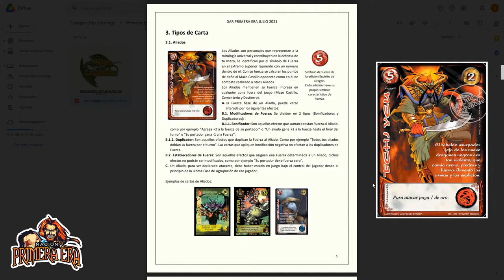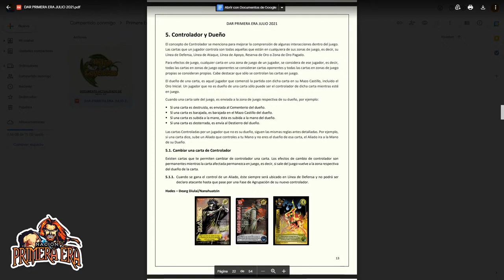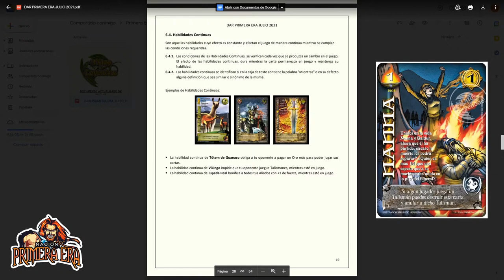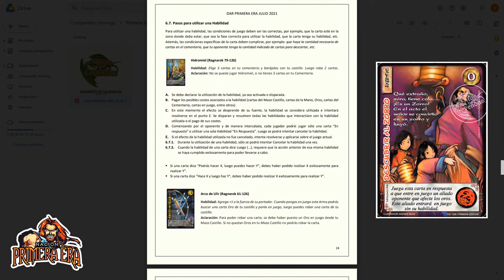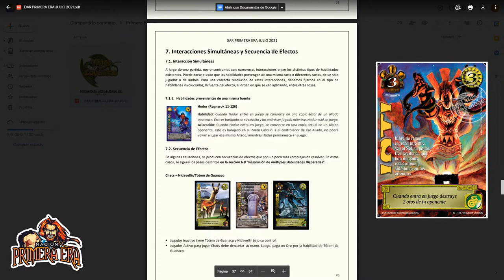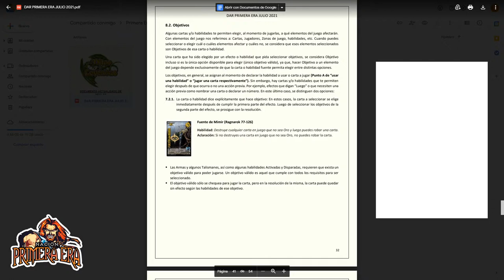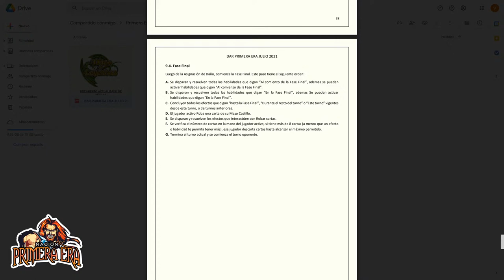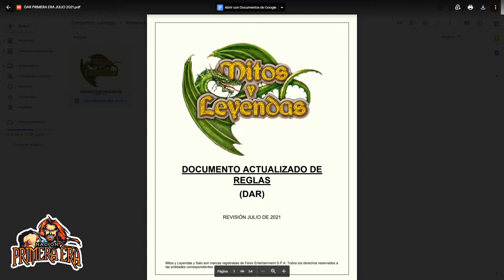DAR Primera Era Julio 2021 Mitos y Leyendas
Documento Actualizado de Reglas (DAR) para Primera Era. Más detalles en la descripción!
🔴 Bienvenido al canal Nación Primera.

DAR PRIMERA ERA 2021

Se acaba de publicar en el BLOG.MYL
La espera de más de 20 años para tener Reglas Oficiales terminó. Con esto se acaba la discusión entre Comunidades y por fin nos podemos enfocar en lo que más importa JUGAR 💪

DRIVE DOCUMENTO

🎬 Mira otros vídeos de nuestro canal.

🔎 ¿Qué es Nación Primera?

Somos una comunidad de jugadores del formato Primera Era de Mitos y Leyendas. Nacida originalmente en Concepción, pero interactuamos con comunidades de todo el país.

¡Te esperamos en la comunidad de Nación Primera Era!